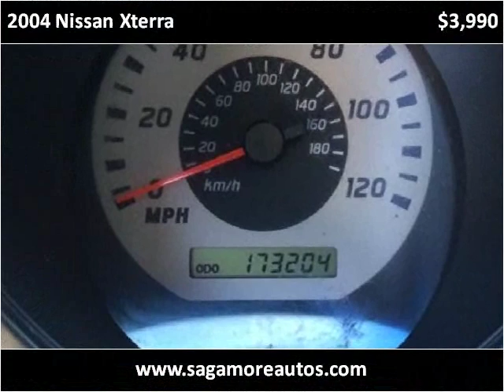2004 Nissan Xterra Used Cars Lebanon IN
This 2004 Nissan Xterra is available from Sagamore Auto Sales And Leasing .